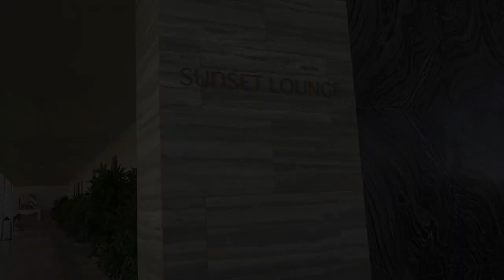The Viceroy in Anquilla HD 1080p Watch in HD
Our January 2016 Trip to the Viceroy